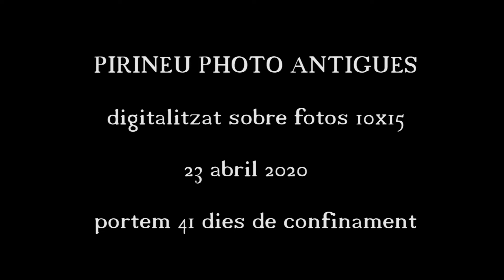Pirineu photo antiques